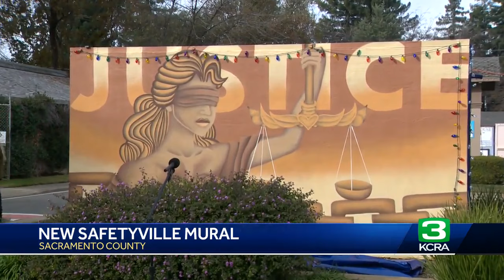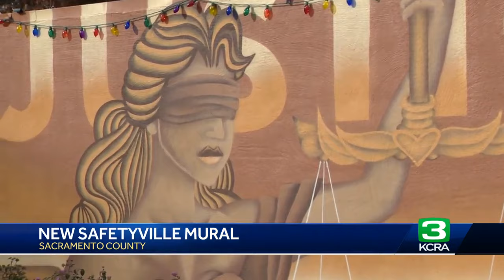Miracle on Bradshaw Road is a special holiday adoption event